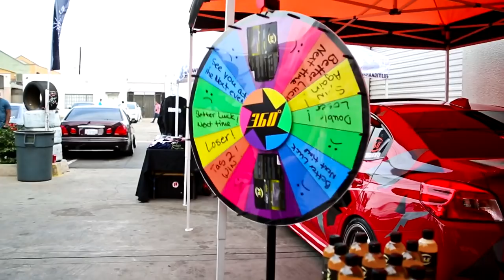The Yacht Club Car meet.